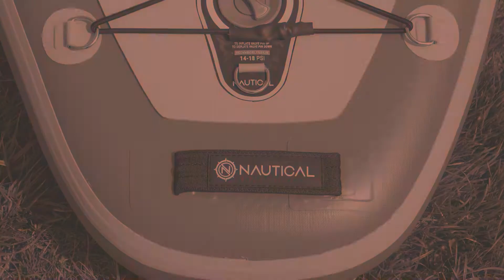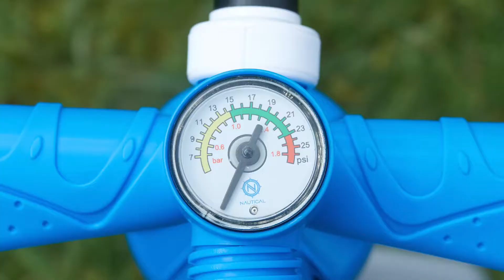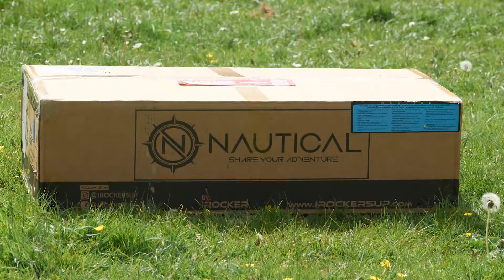Nautical 10'6" Review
I have recently received the iRocker Nautical 10’6 to review it. This board is from iRocker’s latest line. I have to say, I was pleasantly surprised by the whole package and the high-quality accessories.

If you are considering getting this board, watch this video to get a better idea of everything you get from iRocker!

Buying through those links will let me earn a little commission that could really go a long way!
I really hope you can help me provide more free reviews like this! ❤️ 🌊